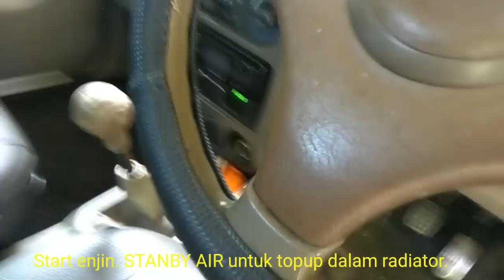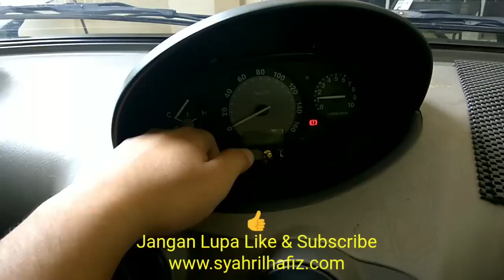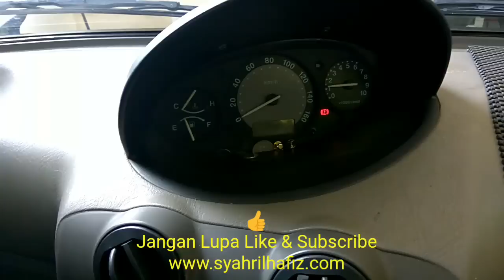Cara Tukar Air Radiator Kereta Kancil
Pastikan anda nak tukar air radiator ini enjin tidak PANAS. Ada pertanyaan sila komen yer ! 😊